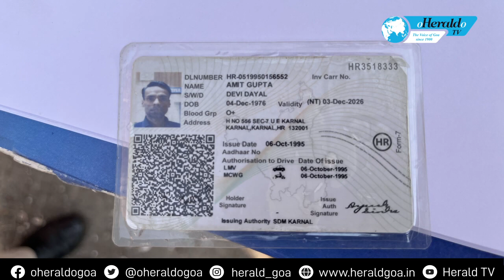Herald TV English News Wrap 8pm_04 March 2023